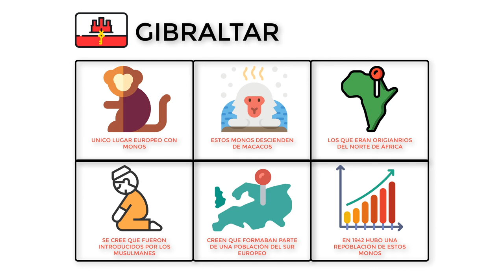¿Por qué hay MONOS en GIBRALTAR?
El peñón de Gibraltar es un lugar más que curioso, donde destaca por ser el único lugar europeo donde se pueden encontrar monos en estado salvaje.
Se ha demostrado que estos monos descienden de los macacos, originarios del norte de áfrica, concretamente Argelia y Marruecos.
Se estima que estos fueron introducidos por los musulmanes entre los años 711 y 1492., mientras que otros piensan que pudo tratarse de los últimos supervivientes de una población que habitaba el sur de Europa hace unos 5 millones de años.
A modo de curiosidad, en el año 1942 Winston Churchill ordenó la repoblación de monos de manera urgente en el peñón, debido a un grave descenso de ejemplares a inicios del siglo 20.